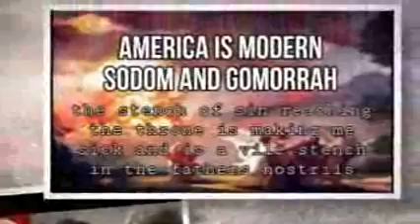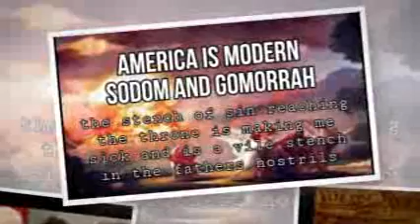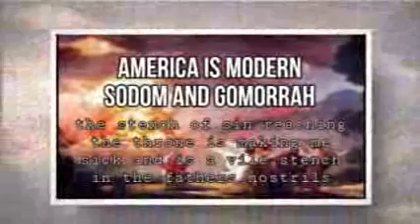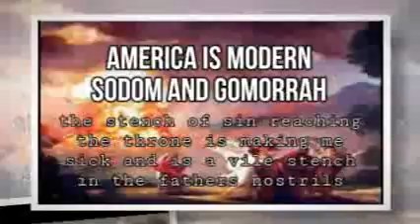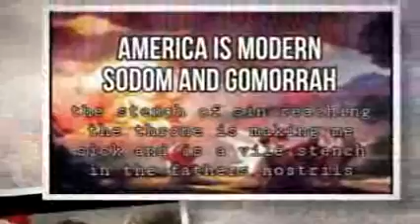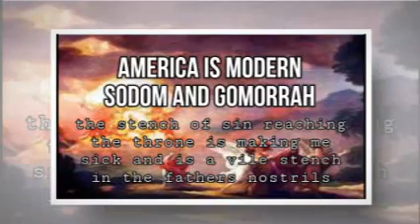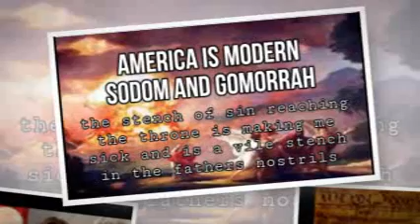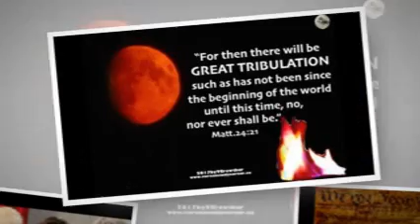2-16-20 PREPARE NOW FOR DESTRUCTION! Says the Lord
2-16-20 at 2:51 AM “PREPARE NOW FOR DESTRUCTION!” Says the Lord.

MY Children what you are see is ONLY THE BEGINNING, says the Lord. There is more to come. There is no more time to warn you MY children of the disaster that is about to be UNLEASHED ON AMERICA AND THE ENTIRE WORLD!

PREPARE TODAY FOR YOUR WORLD TO CHANGE!

MY children DO NOT BE AFRAID OF WHAT IS COMING! I the Lord will hide you MY sons and daughters in the shelter of MY wings, says the Lord. COME AWAY AWHILE! GO INTO YOUR INNER ROOMS AND SEEK ME NOW, I hear the Lord say. I the Lord have warned you sons and daughters over and over again many are still not waking up to the signs of the times!

YOU ARE STILL SLEEPING, says the Lord. I THE LORD AM COMING NOW TO WAKE YOU UP!

12-5-17 The Holy Spirit gave me this vision: I saw a vision of a baby being shaken that was asleep. Then I looked up baby being shaken and I got this. WHAT IS SHAKEN BABY SYNDROME? Dr. Robert Reece provided one definition of shaken baby syndrome (also called the shaken impact syndrome). He described the syndrome as "the constellation of signs and symptoms resulting from violent shaking or shaking and impacting the head of an infant or small child."

THIS IS WHAT GOD IS GOING TO DO TO THE WORLD AND CHURCH. HE IS GOING TO SHAKE YOU UP!

No one is listening to the Warning Signs that I the Lord have been giving. I WILL NOW SHAKE THE HEAVENS AND EARTH ONCE AGAIN!

PREPARE NOW FOR DESTRUCTION, says the Lord. I the Lord am a merciful God showing MY mercy for thousands of generations. This generation is worse than the Days of Sodom and Gomorrah! Did I not judge them for their willful sinning? I THE LORD WILL JUDGE YOU TOO!

I the Lord am VERY PATIENT! I wait, wait, wait, wait, wait, wait and KEEP WAITING!

AMERICA STILL HAS NOT REPENTED OF THERE WILLFUL SINS!

YOUR SINS HAVE REACHED MY EARS SAYS GOD ALMIGHTY!

THE UNITED STATES HAS KILLED MILLIONS OF MY UN-BORN BABIES EVERY YEAR NOT EVEN THINKING TWICE FOR WHAT THEY ARE DOING!
KILLING IS AN ABOMINATION, says the Lord. THOU SHALL NOT MURDER! THAT IS WHAT THE UNITED STATES HAS DONE MURDERED MY UN-BORN CHILDREN.

JUST LIKE YOU HAVE TAKEN MY CHILDREN OUT, I THE LORD WILL TAKE YOU OUT OF THIS WORLD NEVER TO BE HEARD OR SEEN AGAIN!
UNITED STATES YOU HAVE ALLOWED HOMOSEXUALITY, SAME SEX MARRIAGE AND TRANSGEDERISM TO RUN RAMPANT IN YOUR NATION!
THAT IS ANOTHER ABOMINATION, says the Lord. I THE LORD MADE A MAN AND A WOMAN TO PRODUCE OFFSPRING. TWO MEN OR TWO WOMEN IS AN ABOMINATION!

I THE LORD HATE SIN NOT THE SINNER. I SENT MY SON JESUS CHRIST INTO THE WORLD TO DIE FOR SINNERS. REPENT NOW, says the Lord OF YOUR SINS TODAY SO I THE LORD WILL FORGIVE YOU.
IF YOU CHOOSE NOT TO REPENT, says the Lord. YOU WILL SPEND YOUR ETERNITY IN HELL!

FOR DESTRUCTION IS COMING, says the Lord. I the Lord am your ONLY HOPE! ONLY I THE LORD CAN HELP YOU THROUGH THE STORM! NO OTHER GOD CAN DO MIRACLES LIKE ME, says the Lord. CALLUPON ME TODAY JESUS CHRIST OF NAZARETH TO SAVE YOU! For the Lord has spoken.

PRAY FOR PRESIDENT TRUMP, THE ADMINISTRATION, AMERICA, OUR ECONOMY, ISRAEL AND ITS ENEMIES! 2 Chronicles 7:14

Please keep “Dawn’s Heartfelt Corner” in your prayers. Thank you for caring and showing your love for others. All gifts to the ministry are tax deductible for “Dawn’s Heartfelt Corner, a non-profit 501 (c) 3 organization.